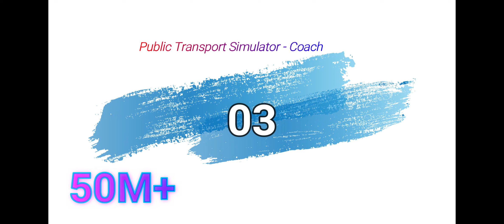TOP 5 MOST REALISTIC BUS SIMULATOR GAMES FOR ANDROID & IOS 2022 l Truck Driving game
TOP 5 MOST REALISTIC TRUCK SIMULATOR GAMES FOR ANDROID & IOS 2022 l Truck Driving game
Top 5 - 50M+ | 50 Million | Android Games On Playstore - Bus Games 50M+
Download link.
1-Bus Simulator: Original.
2-Public Transport Simulator.
3-Public Transport Simulator - Coach.
5-Mobile Bus Simulator.